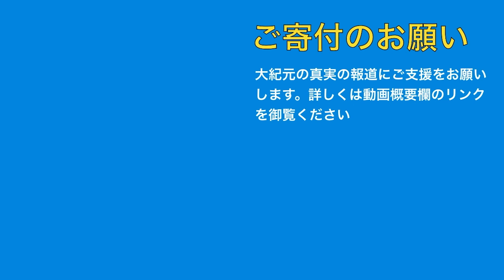3月17日 大紀元ニュース ▶中国、法輪功弾圧の610弁公室元高官が失脚▶中国「豪州が人権を侵害」と国連に抗議▶北京、オレンジ色の空と青い太陽が話題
▶中国、法輪功弾圧の610弁公室元高官が失脚
▶中国「豪州が人権を侵害」と国連に抗議
▶北京、オレンジ色の空と青い太陽が話題

⒈　大紀元エポックタイムズ・ウェブサイト無料会員登録はこちら

⒉　大紀元 エポックタイムズ・ウェブサイト